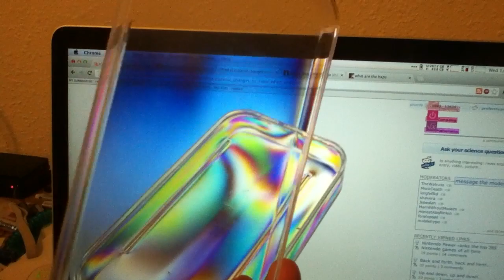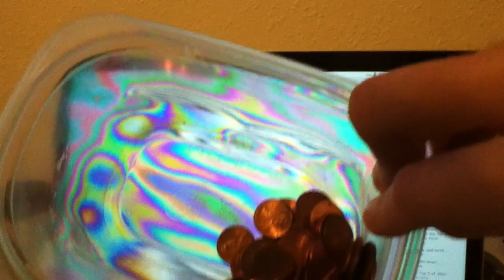Polarized light plastic stress (birefringence)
You will need: - a working LCD monitor - Polarized glasses (many sunglasses are polarized, also modern glasses for watching 3D [This video was taken through movie theater 3D glasses (RealD)]) - transparent plastic (I find CD cases to be perfect for demoing this)

Step 1: turn on the LCD monitor (duh)

Step 2: display something white (Reddit.com is good enough)

Step 3: Put on the glasses

Step 4: Look at your LCD monitor through the glasses and the transparent plastic

Step 5: Be amazed

What you see are the internal stress lines that come from cooling after injection molding. Experiment with materials.

edit: Forgot one thing - What you see is called birefringence
wikipedia entry on the effect I made the tutorial for above.